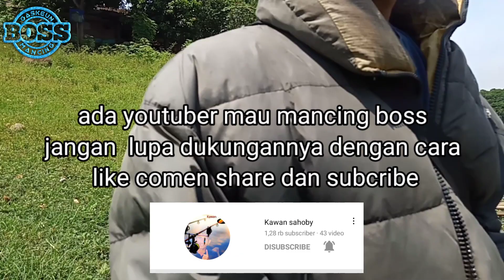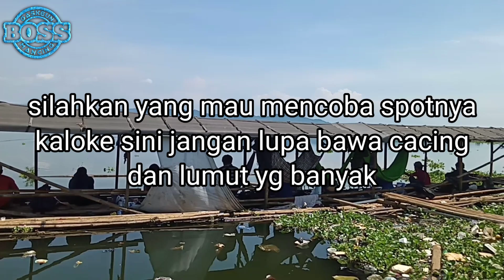riview spot mancing di palumbon taneuh bereum waduk cirata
assalmualikum boss kuh
kali ini saya mau menunjukan atau review spot mancing di taneuh bereum ,silahkan bila ingin mencoba di spot ini.

barangkali ada yg ingin di riview spotnya silahkan tulis di kolom komentar

selamat mencoba